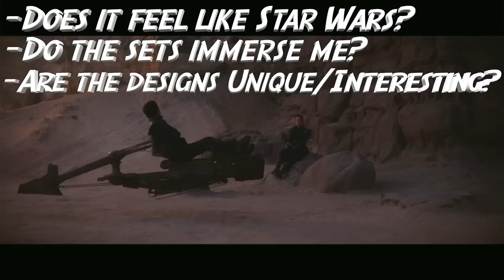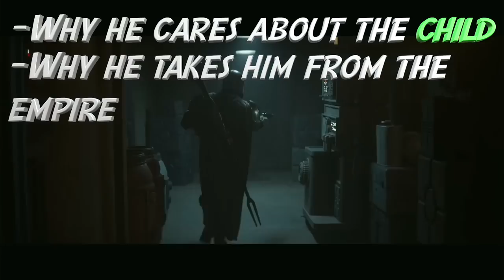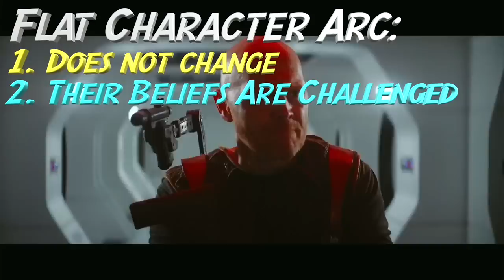The Mandalorian Season 1... Why It's Great!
The Mandalorian Season 1 was Great! But Why? This is the full video of the 3 part mini series. What has Star Wars: The Mandalorian done better than so many other stories in the Star Wars Universe? In this 3 part series, I will discuss Why The Mandalorian Season 1 was so AMAZING! This video is a collection of all 3 parts. So let's discuss Why The Mandalorian Season 1 was so Great!

____CHAPTERS____
The World Building of The Mandalorian Season 1 - 0:00
The Characters of The Mandalorian Season 1 - 15:38
The Story of The Mandalorian Season 1 - 31:29

✪ WHERE TO FIND THE GOLD MAN? ✪

-Star Wars The Mandalorian Season 2 Soundtrack   EPIC MUSIC MIX (Luke Skwalker, Boba Fett, Bo Katan)
-Star Wars The Mandalorian Theme   EPIC VERSION
-The Mandalorian Suite   EPIC MANDALORIAN THEME (Boba Fett Theme, Vode An, & More)
-Star Wars Siege of Mandalore Theme   EPIC VERSION

How do these episodes feel? Do they feel like Star Wars but smaller? Am I immersed in the world? What is worldbuilding like in these episodes? Star Wars to me always felt like a grand epic. Each trilogy began with our main characters in their isolated worlds, but as the trilogy began they were thrusted into adventures that took them to places and battles that had galactic importance. Each Star Wars movie had epic battles with dozens of different vehicles and starfighters that added so many layers to what was going on on screen. With this show being on the small screen, I was curious yet nervous about how it would translate to something much smaller in scale. The clone wars and rebels had the benefit of being animated, so while the graphics were amazing, it wouldn’t cost a shit ton of money to create large scale battles and locations. When I realized that the final climactic battle of the season was going to be a man with a jetpack fighting one tie fighter, I instantly thought about this shot from the force awakens teaser where we are getting tie fighters left and right. Was this a concern, yes but a small one. So how did the mandalorian handle the budget of a TV Series and not a movie? Well darn tudint the series did a fantastic job. From the very first shot the mandalorian sets the tone of what kind of show this is. Every Star Wars movie has begun with a shot in space, panning down towards an entire planet, showing off the scale of the star wars franchise. The mandalorian begins with a shot of a device that looks like an HDMI adapter. Now this is not a bad thing. Jon Favreau knows this show is going to be significantly smaller in scale, so let’s set that tone right away. Also the scenery of the worlds that we see aren’t these giant ass city planets that have a moving pixel everywhere. They are just these small run of the muck towns that are filled with everyday people. And I’m not talking about the bozos like me who have a 9-5 job, I’m talking about people who have to work their ass off everyday just to put food on the table. Star Wars has always had a solid grasp of making their settings feel really old school while still feeling like it’s in a universe with planet killers and laser swords and wide boys. In the first 15 minutes our main character goes to 2 different bars. And these aren’t the trashy bars you would go to if you’re a horny 19 year old college kid trying to find some hot ass. People aren’t dancing around bopping out to some random ass song while you feel like the king of the world drinking a natty lite. These are western bars. You walk on and only the hardest people are chilling there drinking. Maybe there’s some classy music playing and there’s definitely going to be a fight. There’s a great quote by Jon Favreau that proves why he gets Star Wars so right. He doesn’t take inspiration from star wars itself, but the things that inspired star wars. The kurosawa's and the flash gordans of the world. You know how when you watched the force awakens for the first time and they went to takodana to that bar in Maz’s castle and you were like, oh shit this is basically the mos eisley cantina but in 2015. You don’t get that vibe in the mandalorian. This is just a regular bar that seems like it belongs in the star wars universe. Another thing I love about the scenery here is the diversity. That’s right I just dropped the D word. I hope you are now triggered. The original Mos Eisley cantina was so awesome because there were all these different aliens. Some looked like humans kinda, and others looked like some wacko shit. I like how we see some familiar aliens and some new ones. This is where I think the sequel trilogy messed up a little bit.